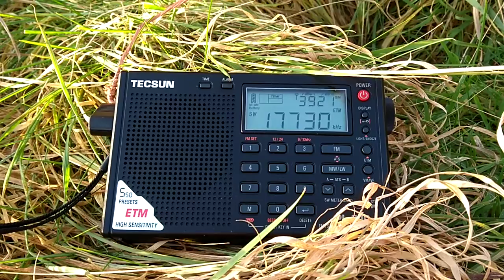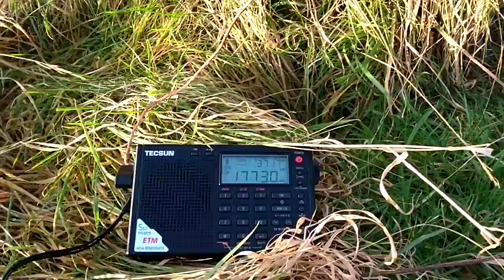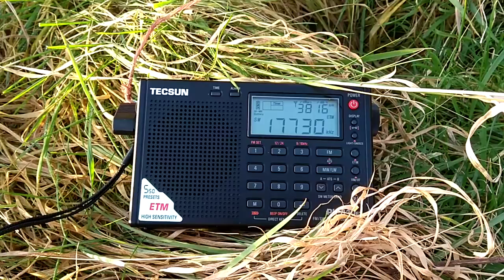Radio Habana Cuba then AWR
I was listening to nice music from Radio Habana Cuba when suddenly the Adventist World Radio ( from Talata Volondry at 15:30 UTC) jumped in..